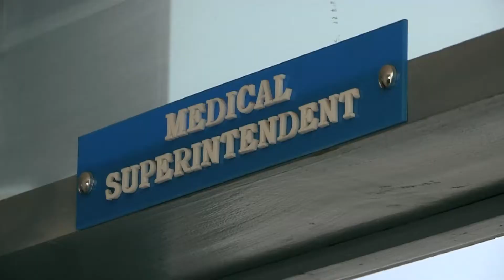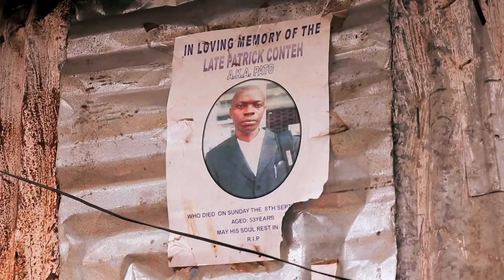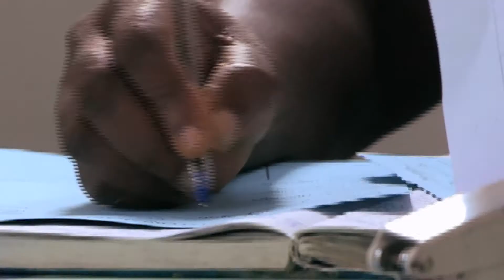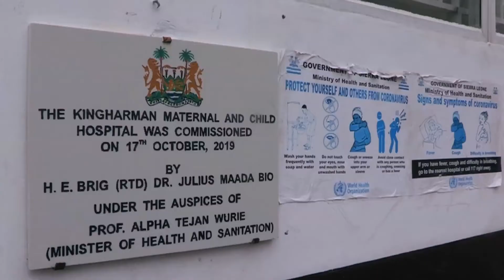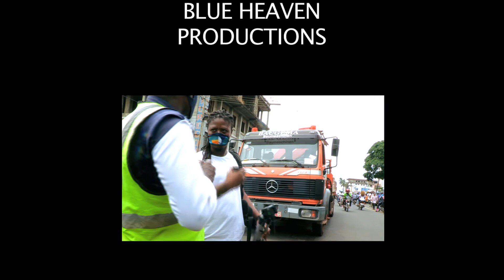Corona documentary, Corona story from Sierra Leone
Corona pandemic and effects on the people of Sierra Leone and the crazy belief and cure about corona.